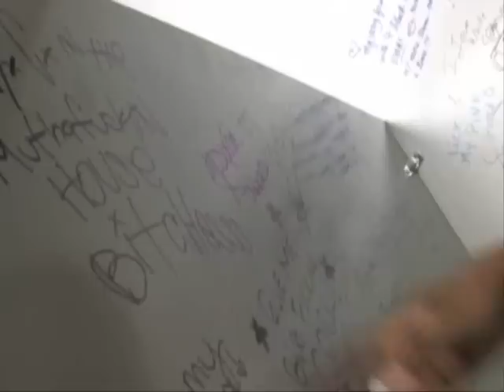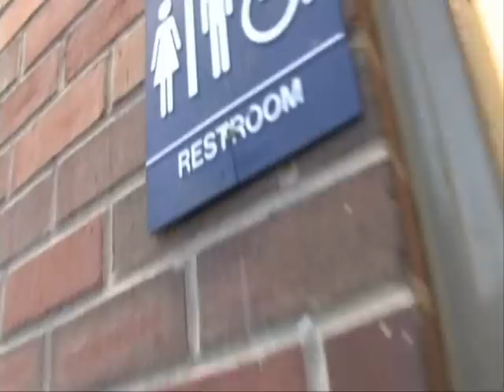Naomi Banxxx, Angel Cummings, Mckenzie Sweet & Baby Cakes - BGGH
BLACK GIRL GLORYHOLES